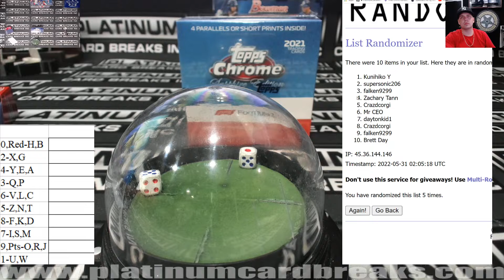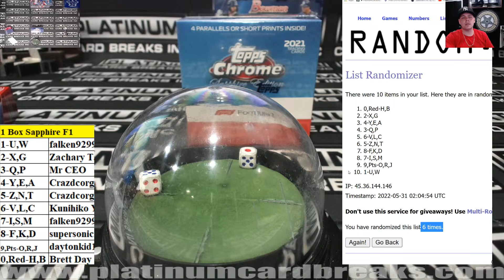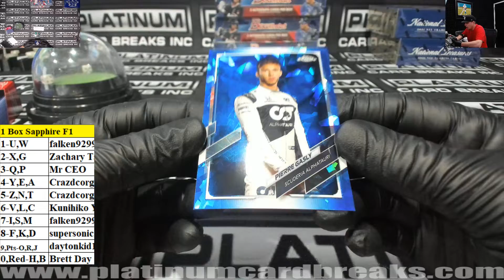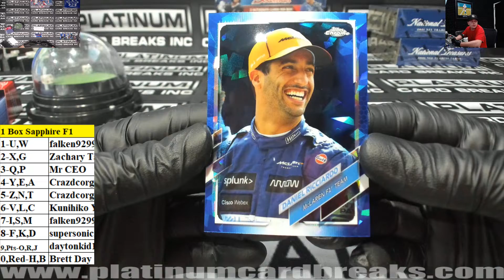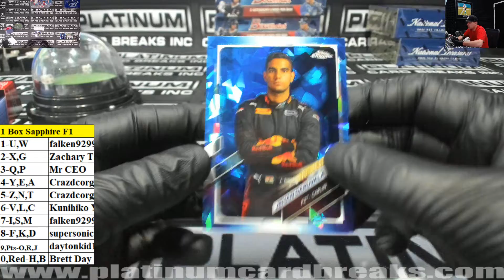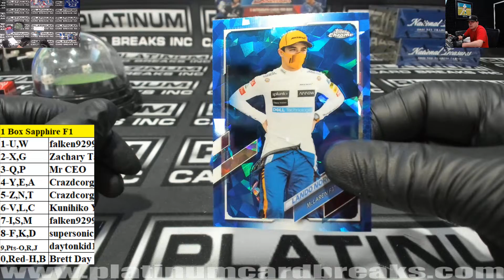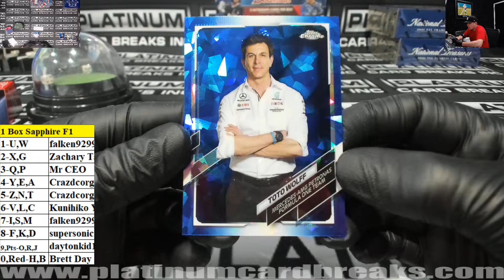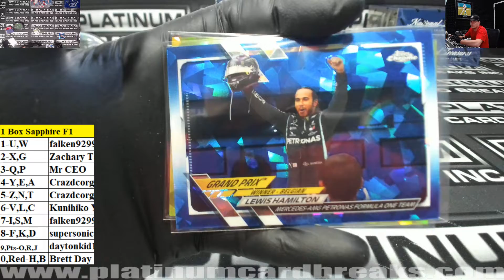2021 F1 Sapphire 1 Box Chatter Drop #5